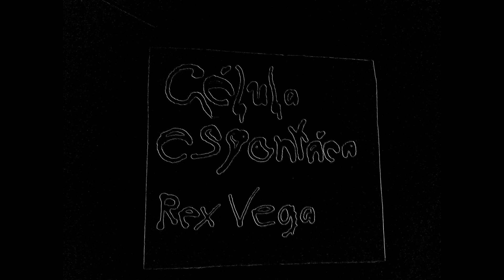Célula Espontánea × Rex Vega (RAP)